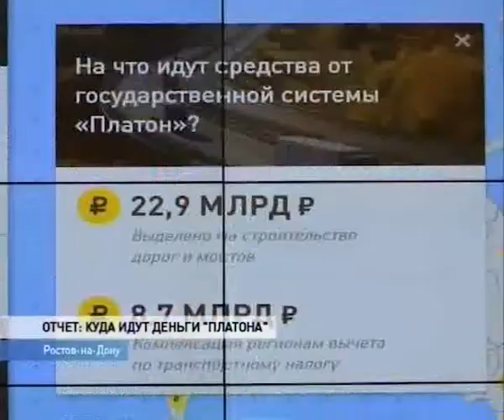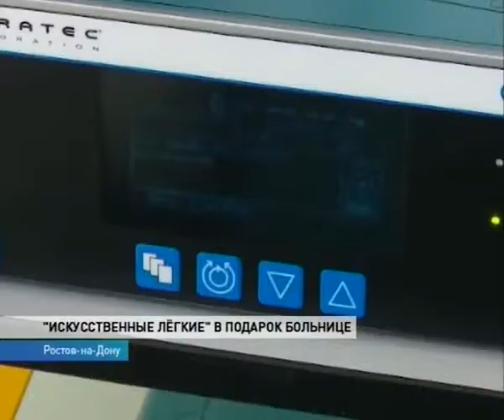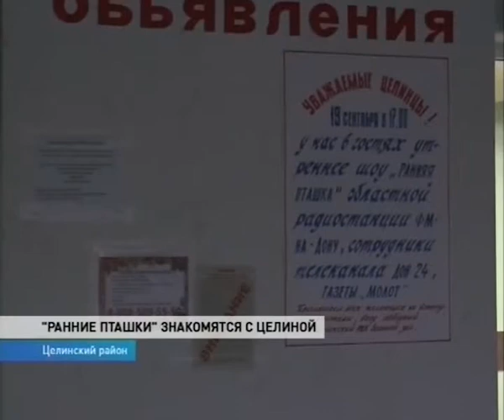Новости-на-Дону в 15.00 от 25 сентября 2017